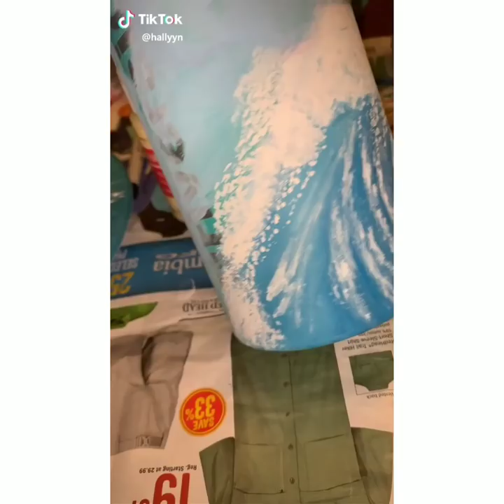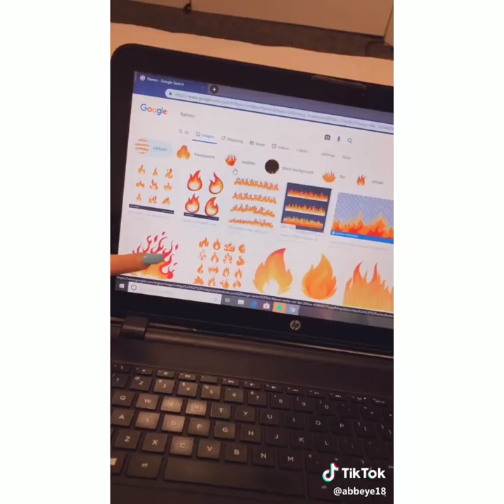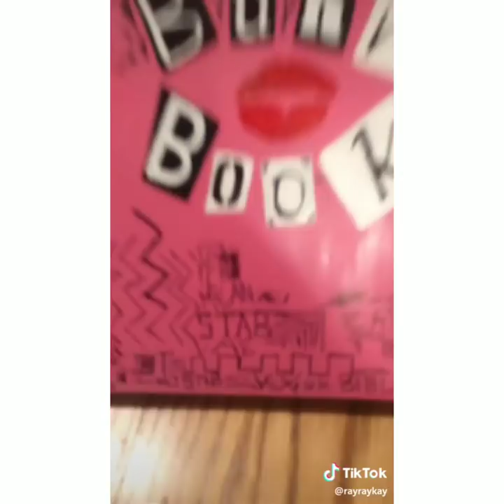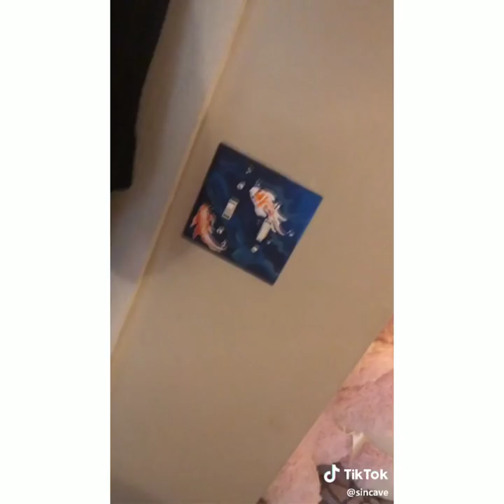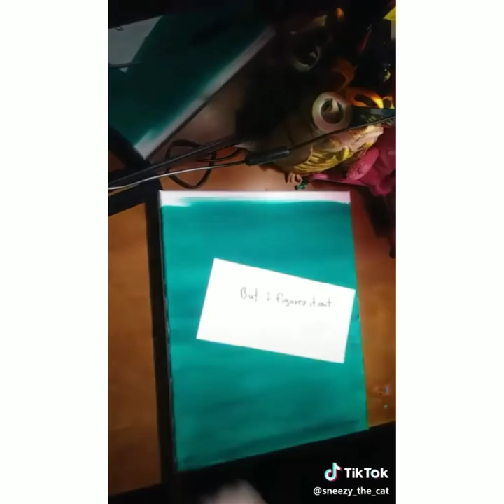People Painting and Drawing on Tik Tok for 9 Minutes Straight